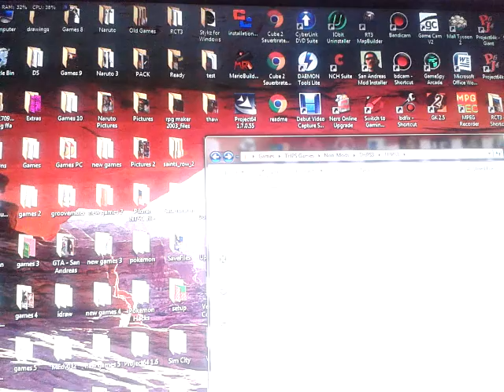Tony Hawk's Pro Skater 3 What Bobby is running the contest